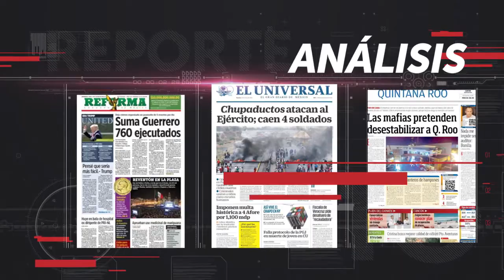Reporte 10.- Complot contra México Narcos y alborotadores tras la desestabilización (Parte 1)